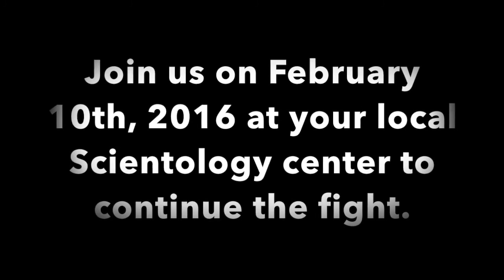Message to the Followers of Scientology Join Us!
Hello followers of Scientology. We are Anonymous.

We direct this message to you in good faith, with hopes that you better understand our motivations. Anonymous differentiates the actions of the leaders of your church from yourselves, and therefore wishes to assist you in this critical time. We ask that you take a moment to consider our message.

The Church of Scientology promises you the study of truth, and the better understanding of life. The Church promises personal salvation and the betterment of one's self. It strives for evolution to a higher state of being. These are goals most individuals have always endeavored for, but rarely attain.

So we ask you, have you ever considered why monetary assets are required to achieve this cardinal step of evolution? If Scientology is capable of bringing mankind into a new way of being, then why must its followers provide large sums of currency over extended periods in order to progress through the ranks of better understanding? An advanced society would recognize the importance of knowledge, and freely provide it to all those who wish to seek its bounty. Scientology leaders act against this doctrine, and vigorously fight to keep materials from public view. These actions only serve to benefit the leadership of Scientology, and not its followers.

The Church of Scientology has also been known to ask its followers to sever ties with friends and family when they are not also members of the church. We ask you to consider this, and why this segregation must occur in order for its followers to improve ones self. Family and friends provide a strength that others cannot, and would be an important asset in the effort of self improvement. Scientology leaders discourage this, because they do not wish you to discuss the practices of the church with outsiders. These actions only serve to benefit the leadership of Scientology, and not its followers.

Another critical issue is the legal history of the Church of Scientology. The church often refutes these illegal practices, and informs its followers that any such information is a fabrication, created to discredit the church and its members. But we ask you, have you ever investigated these claims for yourself? There are many official documents available which confirm the involvement of the Church of Scientology and its members in the very crimes it denies. One example is Mary Sue Hubbard herself, who pleaded guilty and was convicted of conspiracy against the United States of America, during "Operation Snow White".

The Church of Scientology is also known for its strong oppression of critics. We ask you, why would an organization striving to improve mankind feel the need to silence and discredit those who oppose its views? Such policies are not congruent with the publicly established goals of Scientology, nor are they the actions of an enlightened group.

The leadership of the Church of Scientology does not wish you to know of these kinds of events, but we ask that you examine these actions and the many accusations against the Church of Scientology, and come to your own conclusions of their legitimacy. Not doing so only serves to benefit the leadership of Scientology, and not its followers.

We conclude this message to reinforce our position of guidance and support to the followers of the Church of Scientology. If you are one of the many living in fear of the church, for your free-thinking or your desire to leave, then now is your time to assist in the movement against your oppressors.

Expect Us.